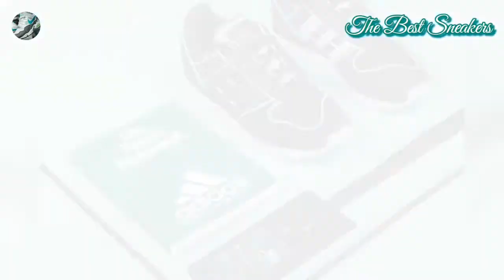Limited Edt Supercharge the Adidas EQT Raser Walk